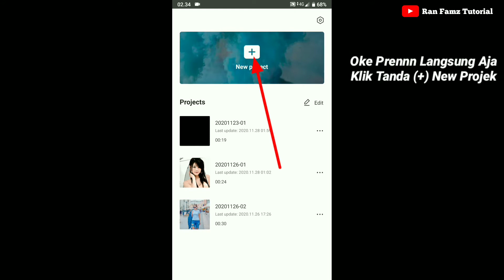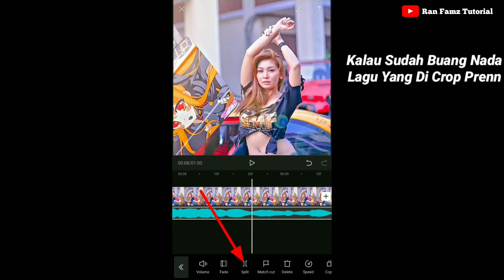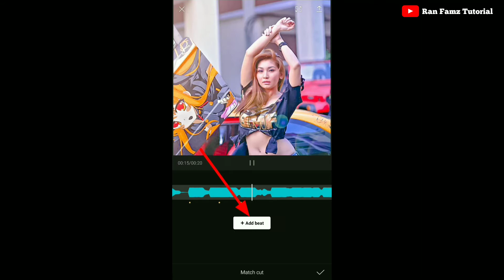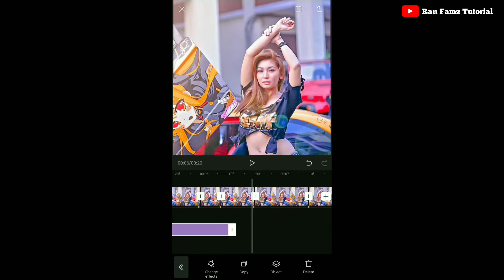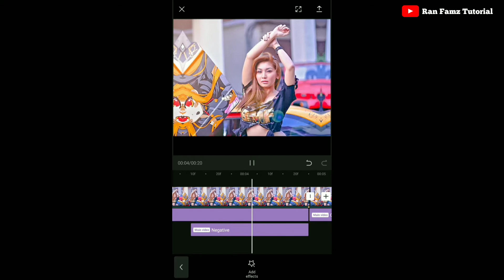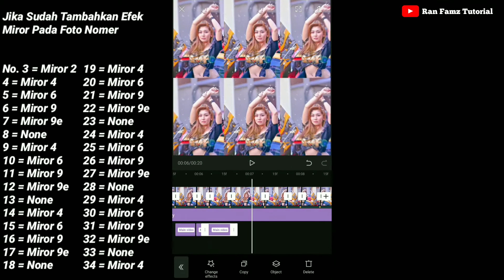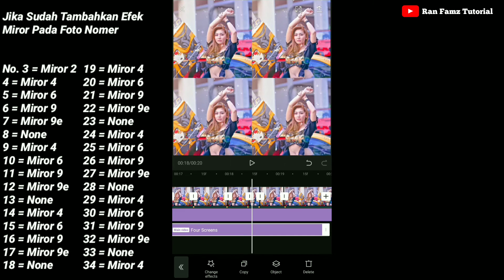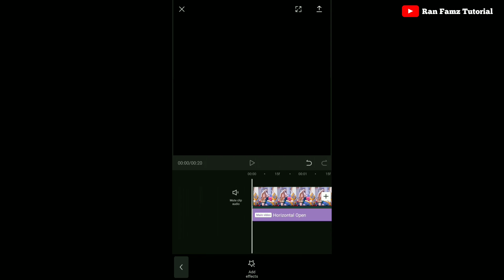Cara Membuat Video JEDAG JEDUG Di CapCut Lagu Dj Anjing Anjing Banget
👋 Hello Semua 😇
Kembali Lagi Di Channel ~ { Ran Famz Tutorial } ~

🎬 Di video 🎥 kali ini saya menjelaskan bagaimana membuat video jedag jedug menggunakan aplikasi capcut hanya 1 foto mengikuti beat lagu dj anjing anjing banget ☝️😇

⚠️ Jangan Skip 🎥 Agar tidak tertinggal hal-hal yang penting dalam sebuah video kali ini ☝️😇

⚠️ Budayakan menonton sampai habis & menghargai karya seseorang 🎥🎥

☝️😇 Jangan lupa menonton video saya sambil ngopi ☕ dan sebatang 🚬 biar hidup penuh inspirasi 😎

1). Lagu Yang Di Gunakan

1). CapCut

☕ So enjoy your life & keep smilling ...

Byeeeeee  ✌️😇 ...